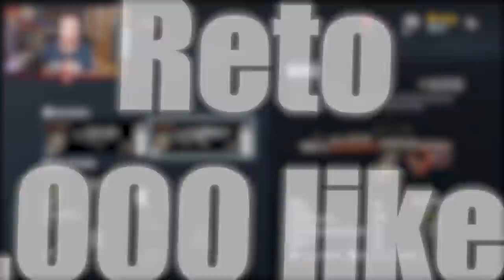JUGANDO con la NUEVA ZOFIA en RAINBOW SIX SIEGE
✅ JUGANDO con la NUEVA ZOFIA en RAINBOW SIX SIEGE en este Gameplay de Rainbow Six Siege español en North Star.